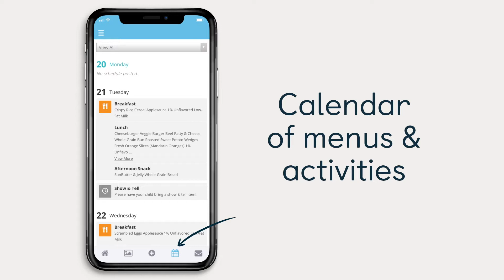The KinderCare App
Our app is a great way to keep in touch with your center, get updates, and see photos of your child’s day while you’re at work, at home, or on the go.